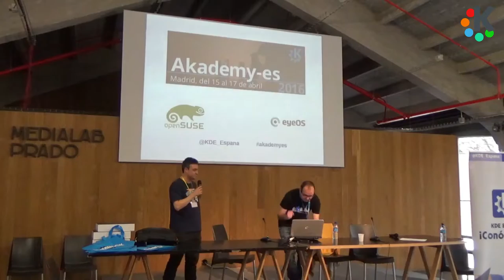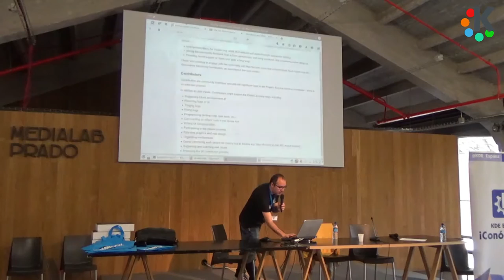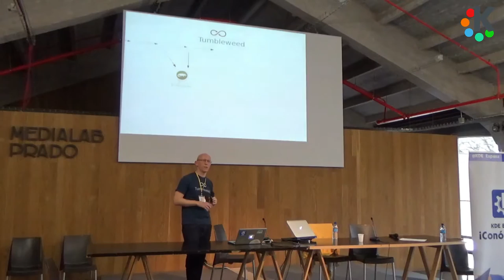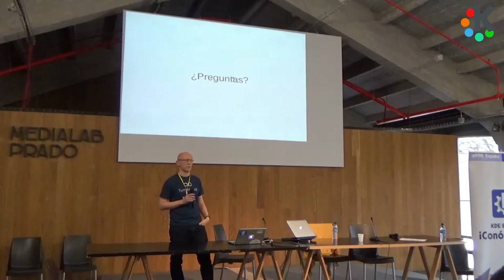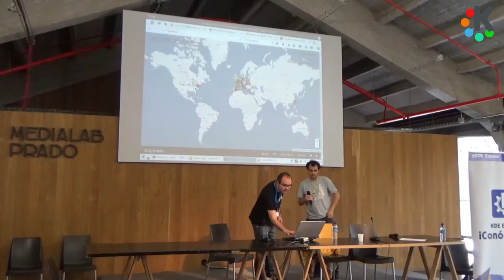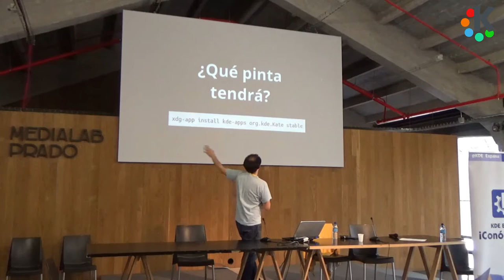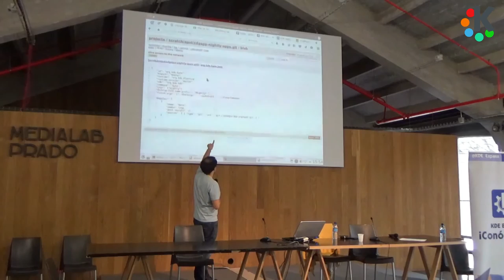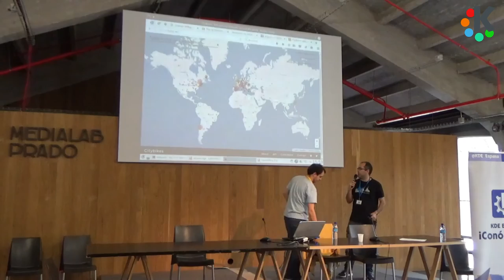02x05 Charlas relámpago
Las minicharlas de Akademy-es.